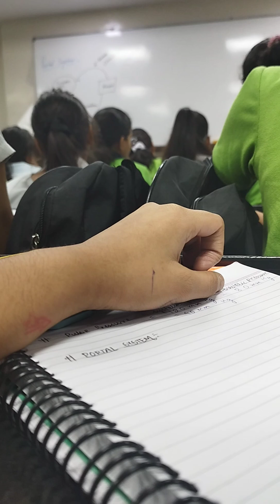Allen student kota life full vlog Allen yt video